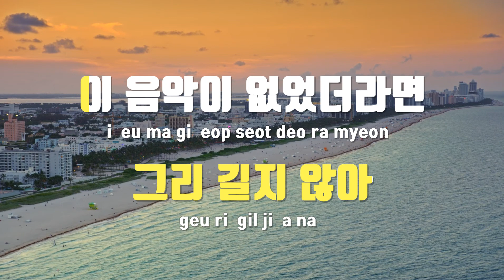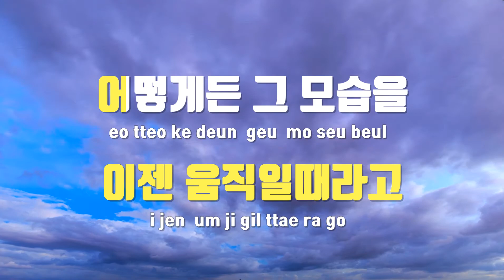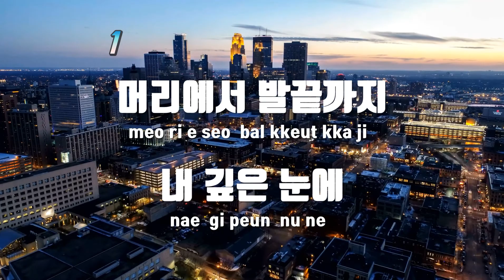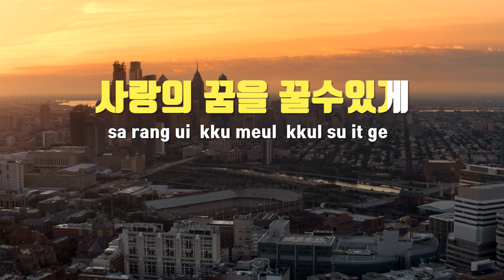[TJ노래방 / 멜로디제거] 9 To 5 - 조이디(Joy-D) / TJ Karaoke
9 To 5  --  조이디